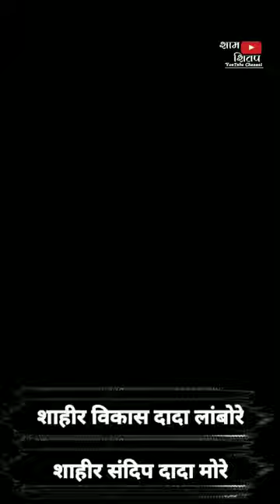बारीचा सुंदर केला शेवट😍🔥| शाहीर संदिप मोरे ❌ शाहीर विकास लांबोरे